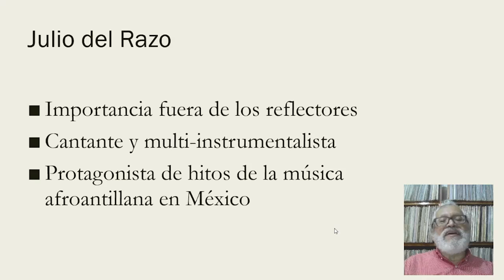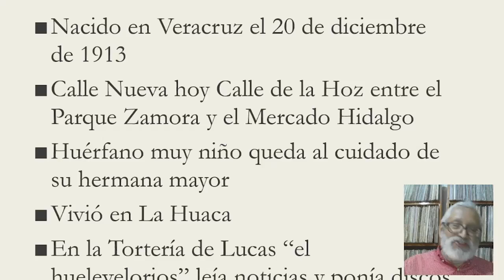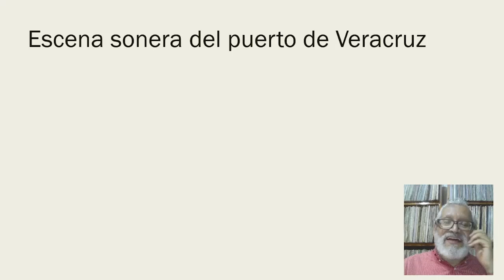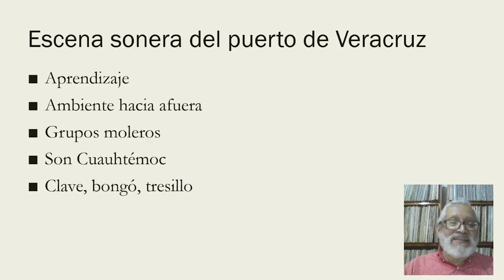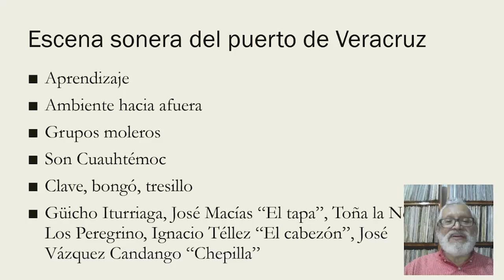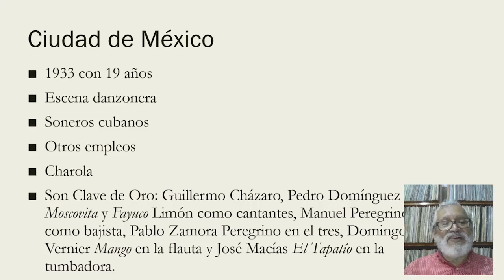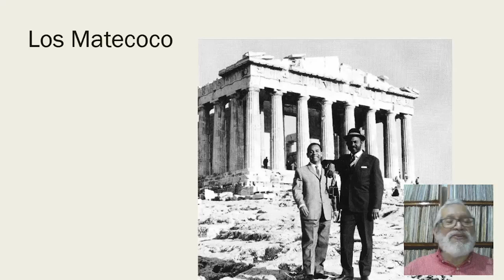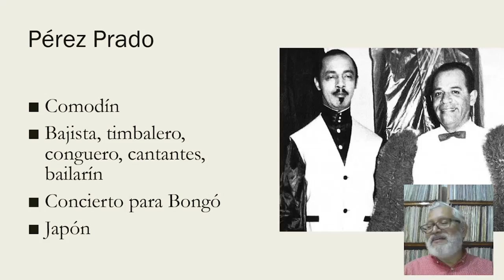Historias de Rumberos y jarochos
Julio del Razo, figura imprescindible en la historia de la música afroantillana en México. Para dejar constancia de ello, el investigador y especialista Rafael Figueroa Hernández brinda una charla sobre su libro Julio del Razo, realizado a partir de una serie de entrevistas con el músico.

Usa Cubrebocas.
Esta información es con fines de transparencia y operatividad de las acciones de gobierno de servicio a la población; no puede usarse ni atribuirse a ningún partido político con fines electorales o de promoción.